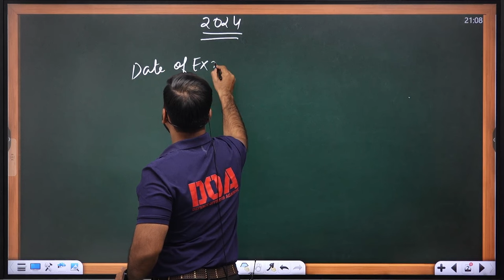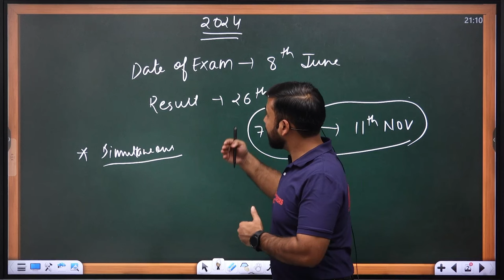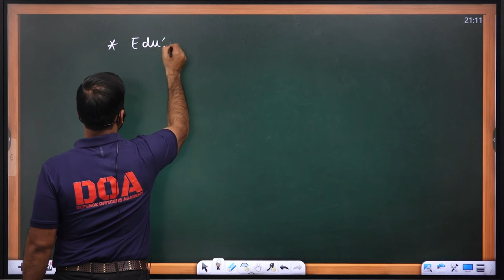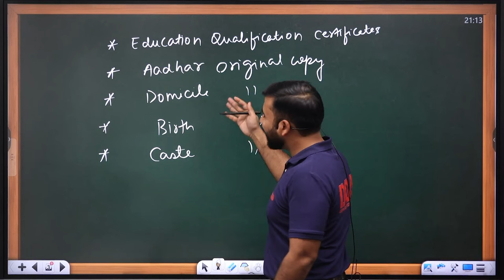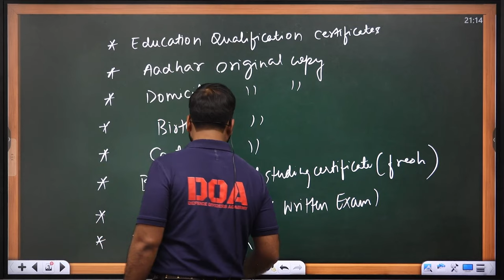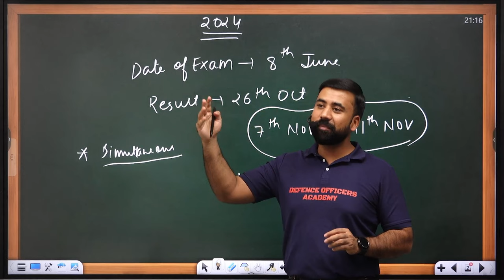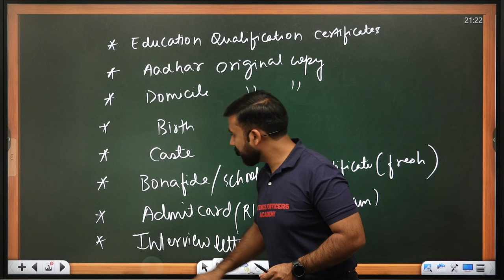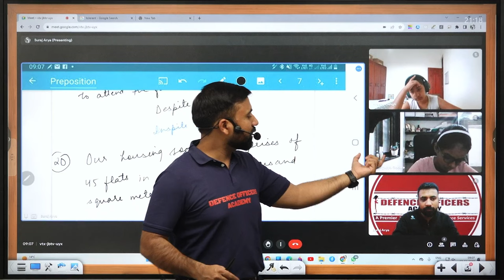कब होता है? RIMC का INTERVIEW इंटरव्यू से जुड़ी सारी महत्वपूर्ण जानकारी BY- SURAJ SIR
RIMC JUNE 2024 MOCK INTERVIEW KEERTIKA NEGI

⭐  𝑨𝒏𝒅𝒓𝒐𝒊𝒅:
       ✅  𝐸𝑛𝑡𝑒𝑟 𝑂𝑇𝑃
⭐  𝑷𝑪/𝑳𝒂𝒑𝒕𝒐𝒑:

Suraj Sir
DEFENCE OFFICERS ACADEMY
🎯 𝚁𝙸𝙼𝙲 𝙲𝚘𝚊𝚌𝚑𝚒𝚗𝚐
R𝚎𝚐𝚒𝚜𝚝𝚛𝚊𝚝𝚒𝚘𝚗 𝙾𝚙𝚎𝚗
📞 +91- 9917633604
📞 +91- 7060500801